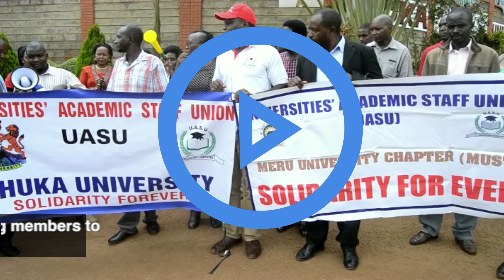UASU leadership directs striking members to eject rebelling lecturers from classes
​UASU leadership directs its striking members to eject rebelling lecturers from classes.